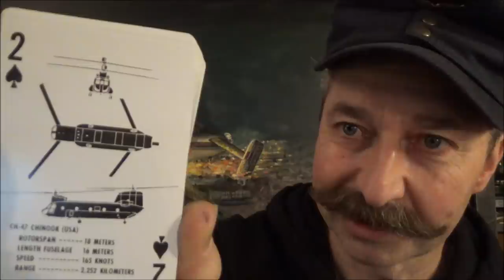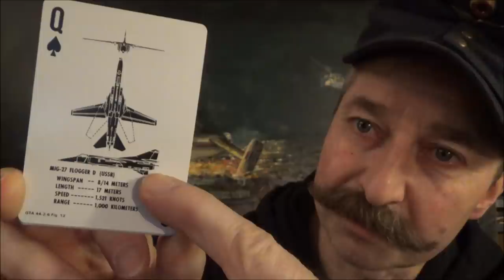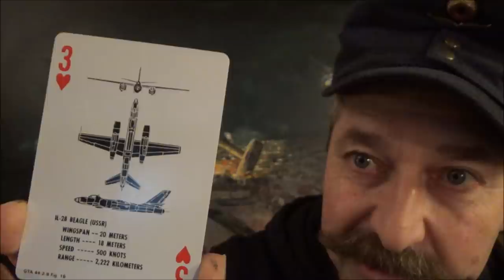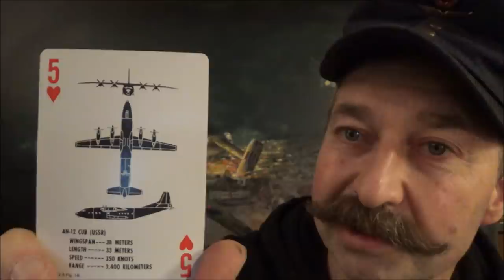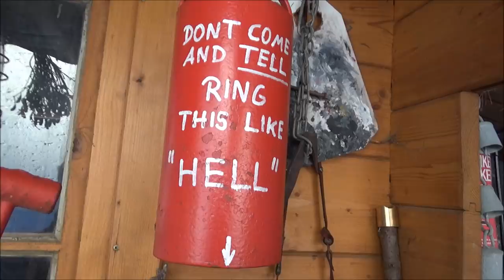Bundeswehr früher Der Luftraumbeobachter LRB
Kurz erklärt die Tätigkeit und die Ausbildung zum Luftraumbeobachter früher bei der Bundeswehr